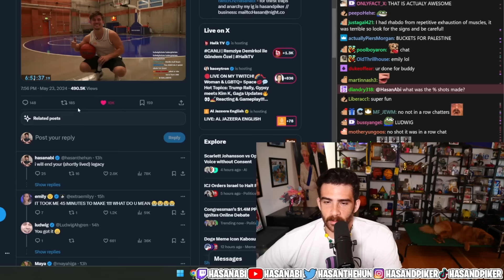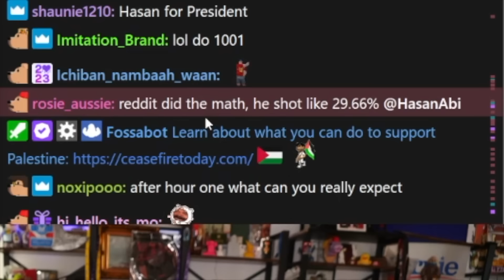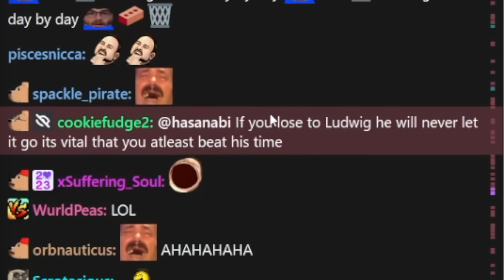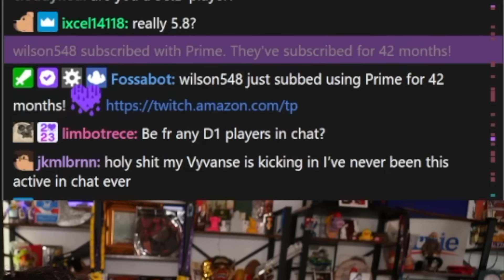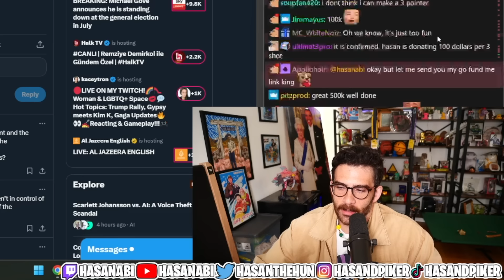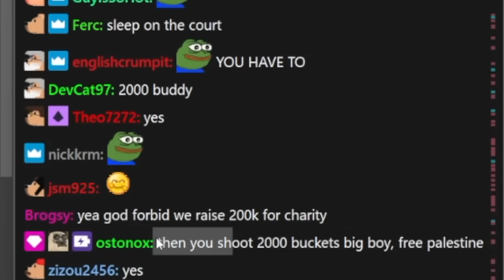Ludwig Challenges Hasan | HasanAbi Reacts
Ludwig Challenges Hasan - This is a FAN channel - edited by me (HasanAbi Reacts).